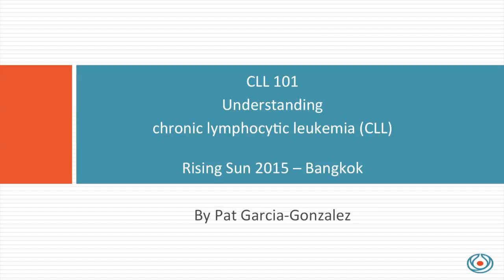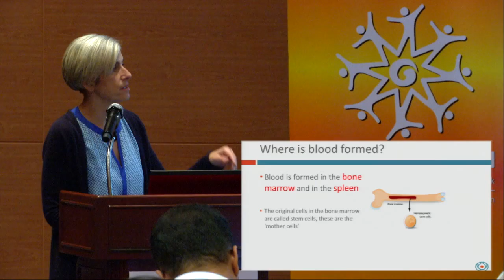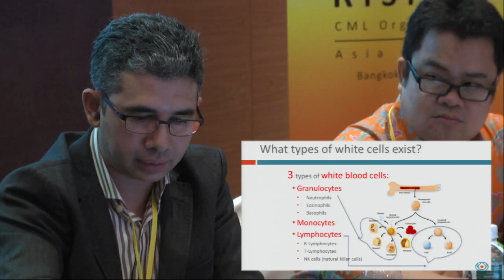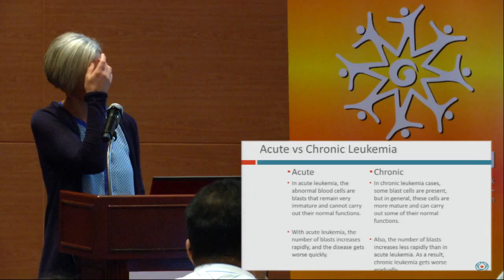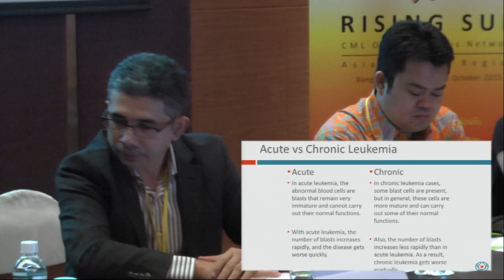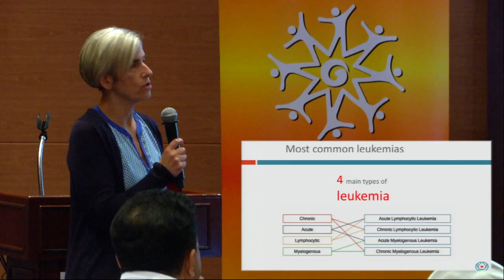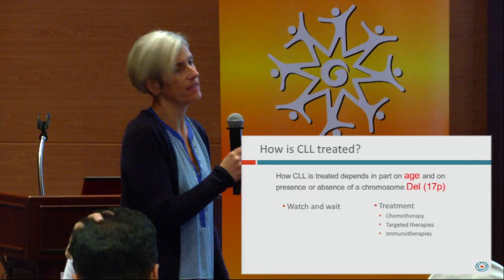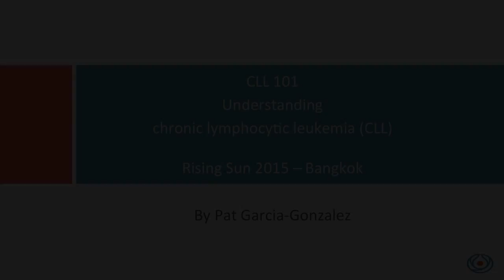Understanding Chronic Lymphocytic Leukaemia (CLL): Pat Garcia- Gonzalez | Rising Sun Meeting 2015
Pat Garcia- Gonzalez, the CEO of The Max Foundation presented CLL 101 in understanding Chronic Lymphocytic Leukaemia (CLL), supported by the hematologists Dr Haris Rahman, and Dr Raymond SM Wong.

About Rising Sun
Rising Sun is a network of leukaemia patient groups and organizations across the Asia Pacific region; with common interests of enhancing care and bringing awareness to the community of leukaemia patients in the region.
About The Max Foundation
The Max Foundation is a global health organisation that believes that all people living with cancer have the right to access the best treatment and support.